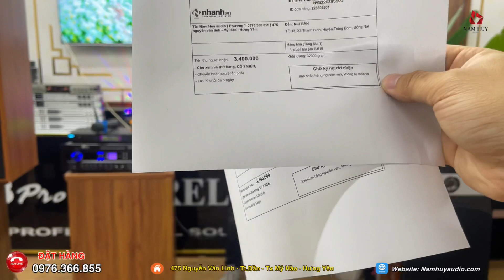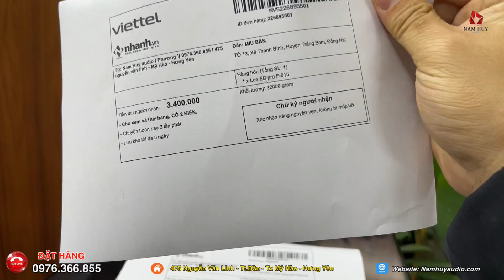Ebpro F615 - loa bass 30 - giá cực tốt từ 6tr4 còn 4tr4 / 0976.366.855